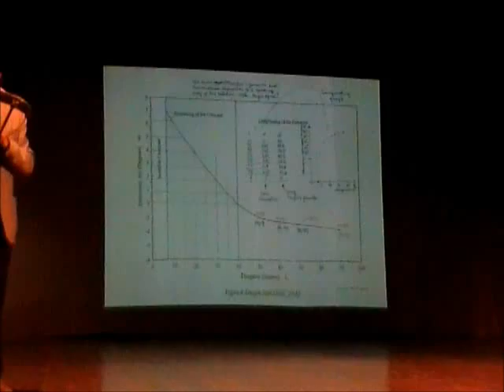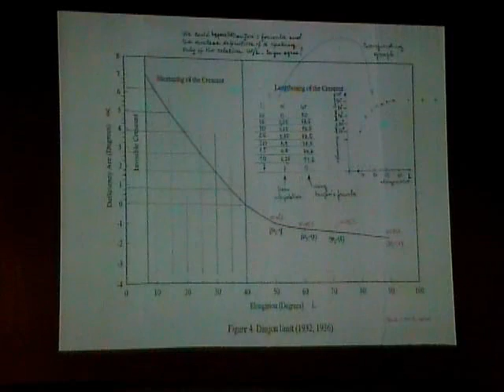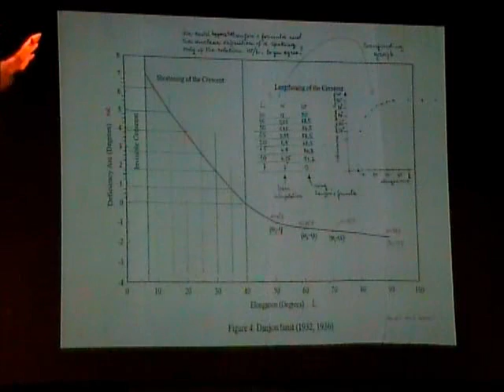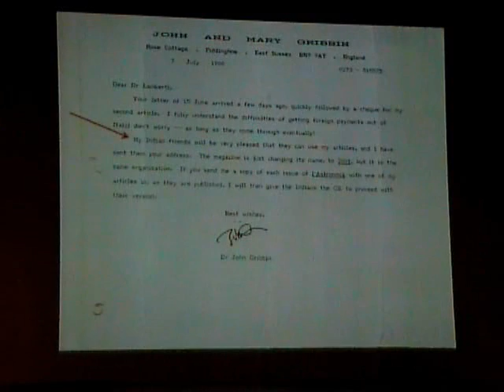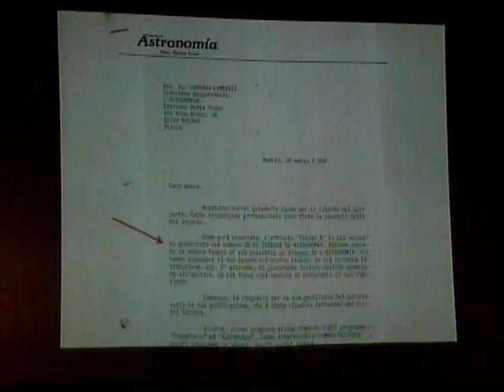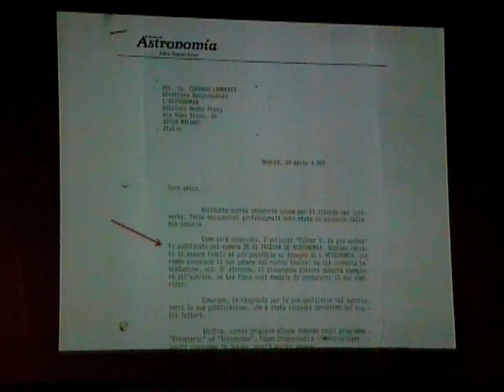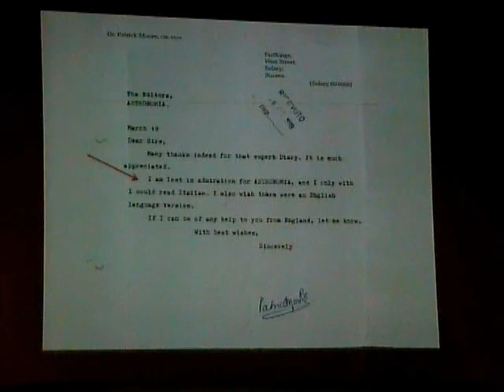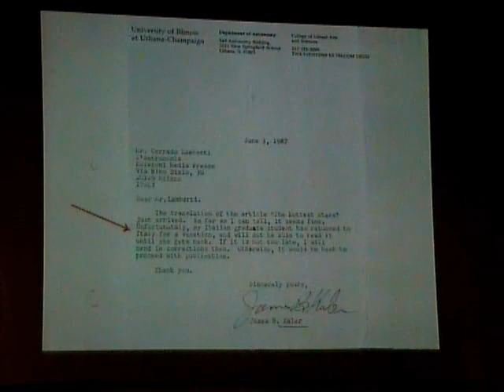Corrado Lamberti - Divulgazione, una storia italiana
4° CONVEGNO EAN di astronomia, Concordia sulla Secchia, 27-28-29 maggio 2011.
Conferenza del dott. Corrado Lamberti, "Divulgazione, una storia italiana".
ABSTRACT
L'avventura editoriale della rivista L'Astronomia, capostipite dei mensili italiani di astronomia, nei ricordi di Corrado Lamberti. Il racconto di quelle vicende ormai lontane sarà occasione per dibattere anche sulla situazione attuale e sulle prospettive della divulgazione astronomica in Italia.